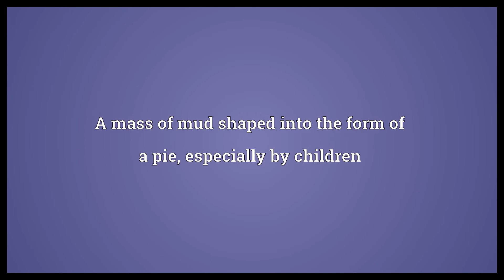Mud pie Meaning